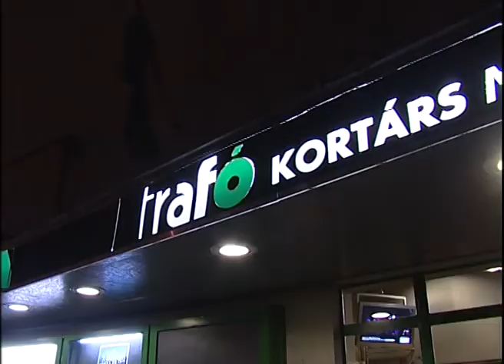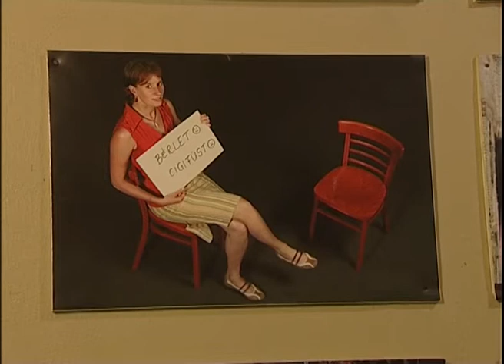9.tv - Kultnegyed - Trafó Kortárs Művészetek Háza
Bemutatjuk a Trafó Kortárs Művészetek Házát.